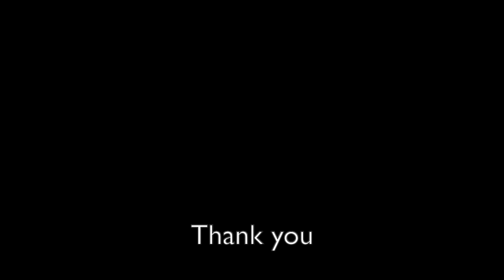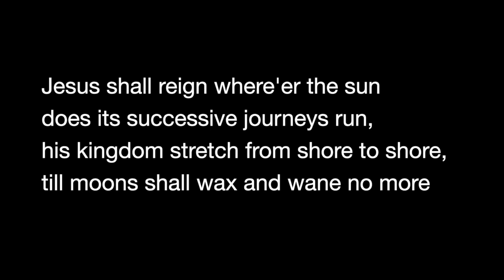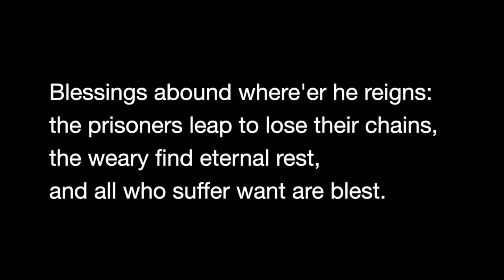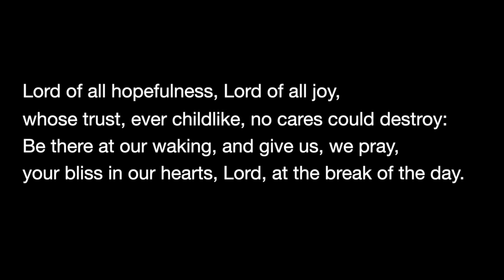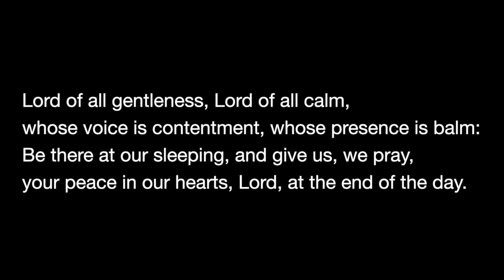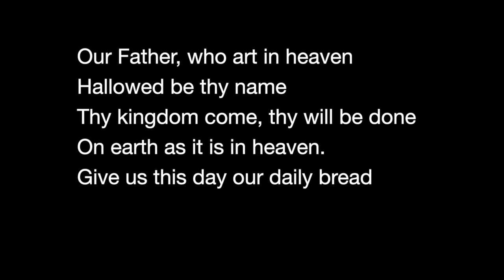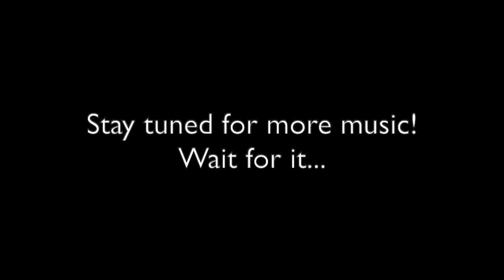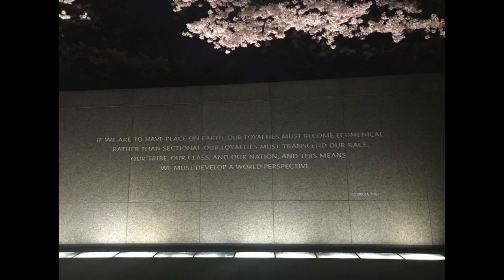July 5, 2020